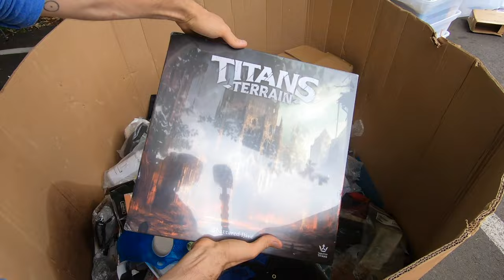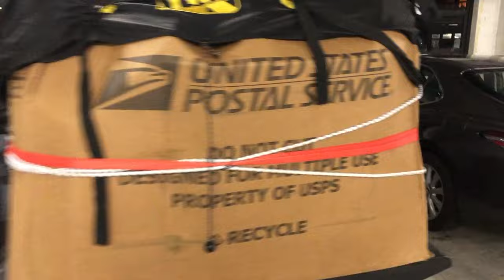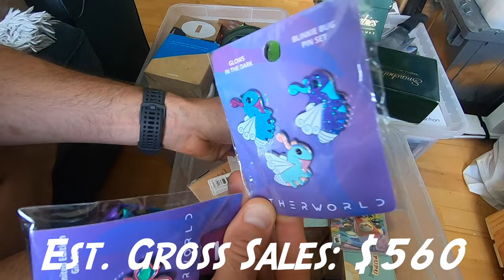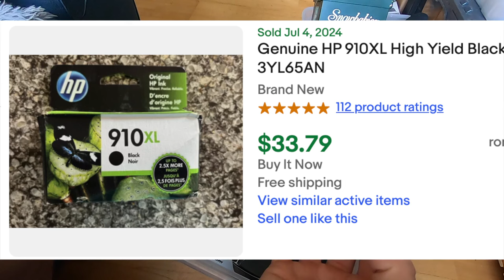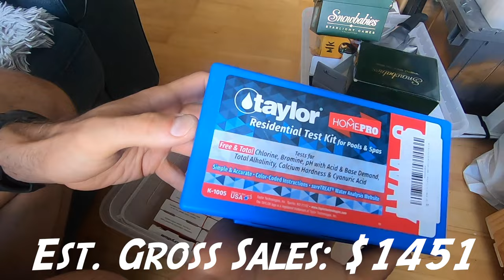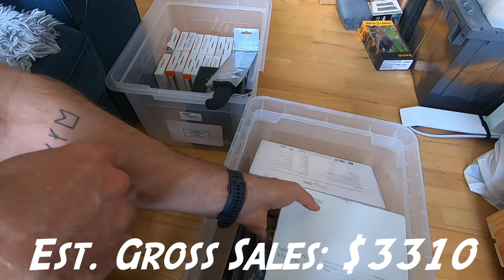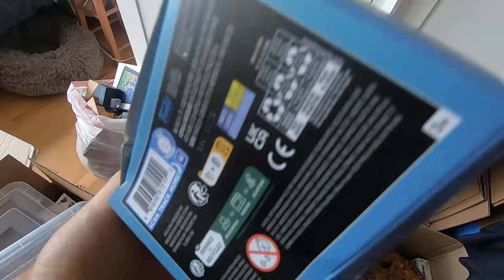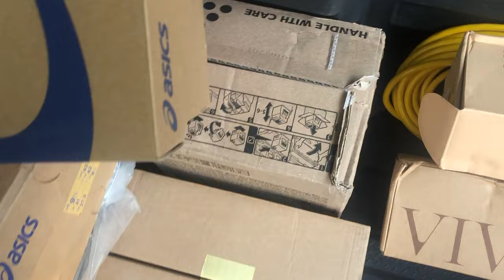I Bought Nine Pallets of Lost Cargo | eBay Online Reseller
I spent $5000 on nine pallets and found some cool treasures to behold. Feast thine eyes on these trinkets!